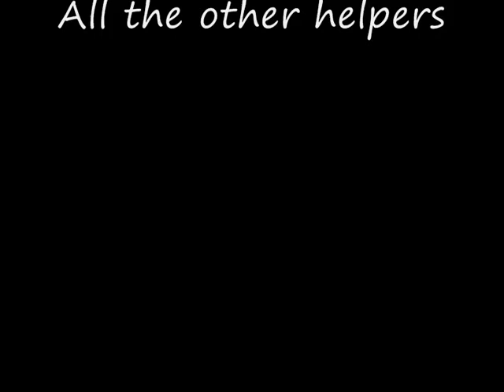Funny Best Man Speech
I used youtube to assist in the writing of this speech. Hopefully this will help you. Most is original however a couple of lines are not.